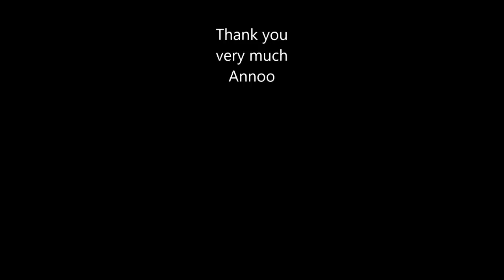Charlotte & Sidney/ Crazy love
My best lovely couple . Miss Heywood and Mr.Parker.
First i'm so sorry fot used this song, i know it's not 50 shades of grey, and i'm glad that it too. :D
It's better than that movie, but i love this song.sorry fot that

Tv Series: Sanditon
Song: Sofia Karlberg - Crazy in love
Album: Crazy in Love - Fifty Shades of Grey Version